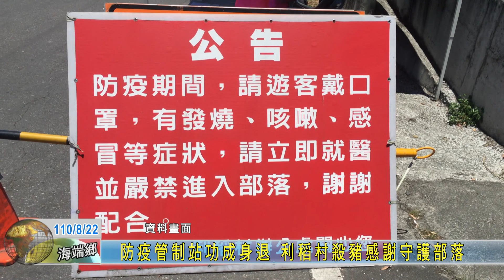20210822 防疫管制站功成身退 利稻村殺豬感謝守護部落